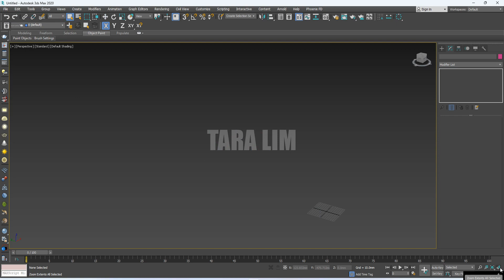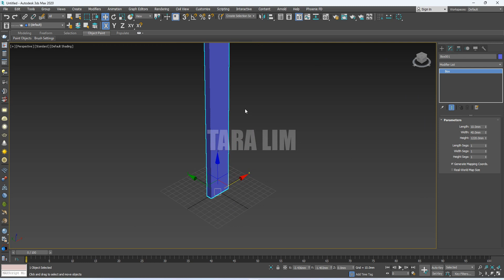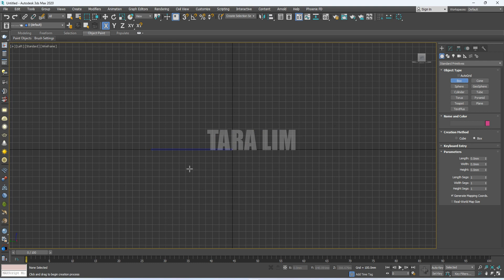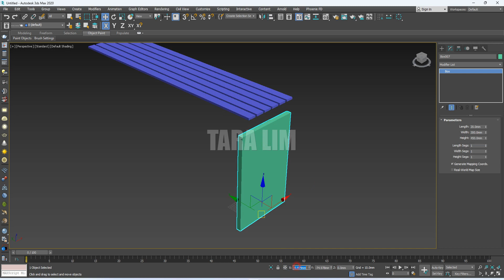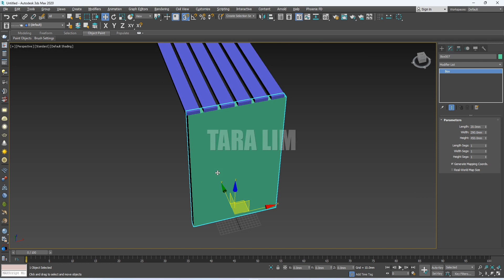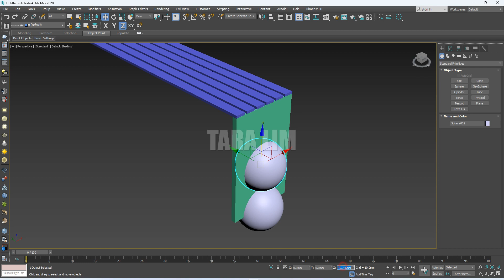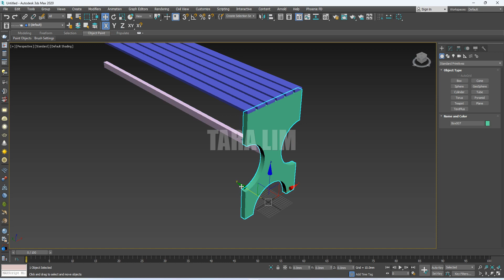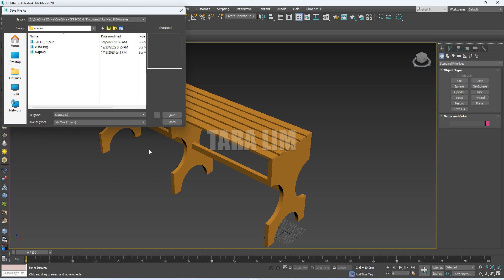How to create long table in 3Ds Max Basic